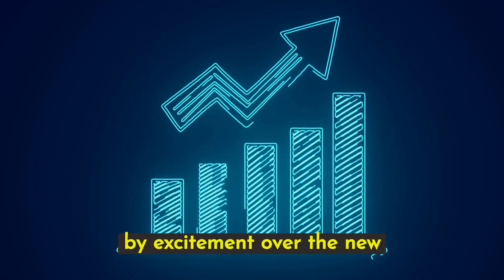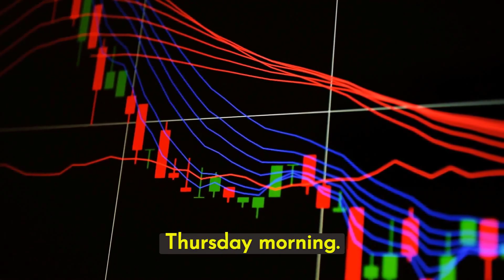Elon Musk Predicts New Tesla Auto Will Shake Up The Entire EV Industry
for the most technologically advanced Mobility Scooter Reviews.

Get ready for an electrifying revelation! In this mind-blowing video titled "Elon-Musk-Predicts-New-Tesla-Auto-Will-Shake-Up-The-Entire-EV-Industry," Tesla's CEO, Elon Musk, drops an announcement that will change the game forever. Brace yourself as Musk reveals the all-new Tesla Cybertruck, an electric vehicle that is set to disrupt the automotive industry and shatter all expectations.

Step into the future as Musk discusses the revolutionary battery technology that powers this jaw-dropping vehicle. With a breakthrough in battery capabilities, Tesla's new Cybertruck aims to break all barriers, providing an insane range and mind-boggling performance. This game-changing development confirms Musk's prediction of a paradigm shift in the EV market [1].

Discover the mind-blowing features that make the Cybertruck a sleeper hit. Musk's revelation exposes the details behind the insane powertrain and motor, as well as the cutting-edge charging technology that will forever change the way we refuel our cars. Be prepared to have your expectations completely blown away by this technological marvel [2].

But that's not all! Musk's shocking announcement also includes a partnership with a major player in the automotive industry. Find out how this collaboration will crush the competition and disrupt the market as we know it. With an affordable price point and mind-blowing capabilities, the Cybertruck is set to dominate the EV industry, leaving competitors like Ford and Toyota in the dust [3][4].

As the world awaits the official launch of the Cybertruck in 2024, industry experts and shareholders are buzzing with excitement. Renowned physicist Michio Kaku and investor Kevin O'Leary share their comments on this game-changing vehicle, predicting a massive shake-up that will send shockwaves through the stock market [5][6].

Don't miss out on this groundbreaking announcement that will forever change the way we perceive electric vehicles. Prepare to be amazed by the all-new Tesla Cybertruck and the future it holds for the automotive industry.

Amid outrage over Twitter updates, eyes on a potential Twitter exodus to Meta's (META) and the possibility of a cage match with Mark Zuckerberg, it is easy to forget that Elon Musk is also the CEO of Tesla (TSLA)

The company's stock has surged more than 120% so far for the year, bolstered in part by excitement over the new partnerships the company

has announced with legacy carmakers and EV icons alike to bring other EV owners access to Tesla's Supercharging network.

Tesla's Model 3 recently qualified for a $7,500 federal tax incentive, and the Cybertruck is coming.

And surrounding all these announcements is continuing excitement over the company's Full-Self Driving software and anticipation for the arrival of a truly self-driving car.

"In terms of where Tesla is at this stage, I think we are very close to achieving full self-driving without human supervision," Musk said Thursday at a Shanghai conference on artificial intelligence.

"This is only speculation, but I think we'll achieve full self-driving, maybe what you would call four or five, I think later this year. I feel like we're closer to it than we ever have been."

Musk rolled out a big update to Tesla's self-driving software in March, allowing drivers who have opted in to gain access to autonomous end-to-

end navigation, provided they keep their hands on the wheel and eyes on the road at all times.

In the midst of continued FSD excitement and Musk's own shaky prediction on the arrival of a truly self-driving car -- one where the

driver doesn't have to pay attention to the road at all -- the National Highway Traffic Safety Administration (NHTSA) is seeking updated

answers and data in its ongoing probe into Tesla's Autopilot system.

The agency sent Tesla a letter July 3 and is demanding answers by July 19, according to a copy of the letter the NHTSA published on its website.

If Tesla fails to comply by the deadline, the company faces “civil penalties of up to $26,315 per violation per day, with a maximum of $131,564,183 for a related series of daily violations,” according to the letter.

The probe began in 2021 after the NHTSA took note of a series of accidents involving Teslas on Autopilot.

The company's stock was down more than 2% Thursday morning.

Tesla did not immediately respond to a request for comment.